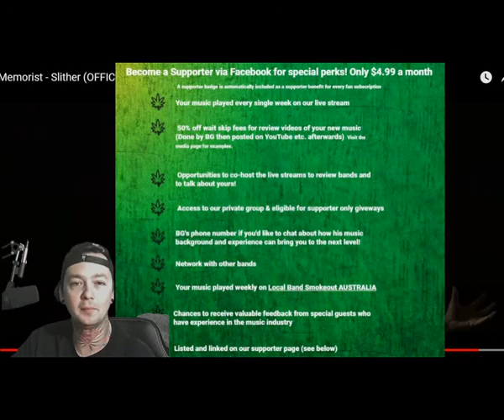Memorist - Slither - Local Band Smokeout Reaction / Review